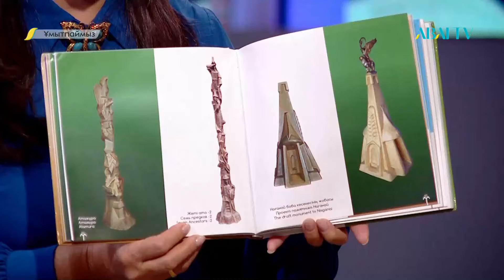ҰМЫТПАЙМЫЗ. Мүсінші Тілеуберді Бинашевті еске алу